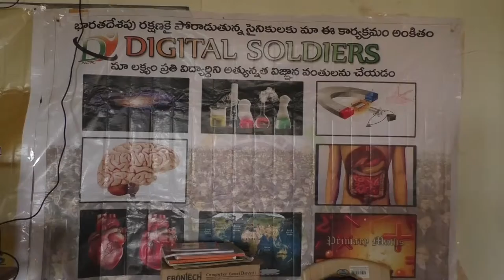Digitization along with Free Motivational Class by Digital Soldiers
Digitalisation along with Free Motivational Class Under Digital Soldiers Organisation in association with Prerana Foundation.
Telecast Video of ACT City TV Channel.